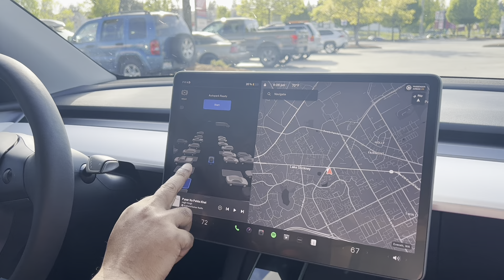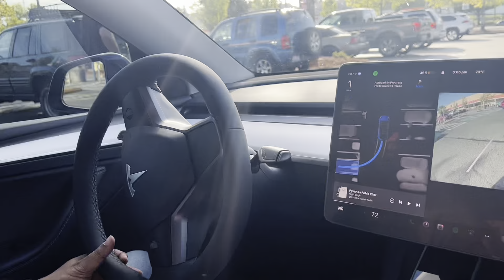Celebrated Hridoy’s 6th birthday & Mother's day together জন্মদিনে নেমত্তনে Mother's Day উপরিপাওনা